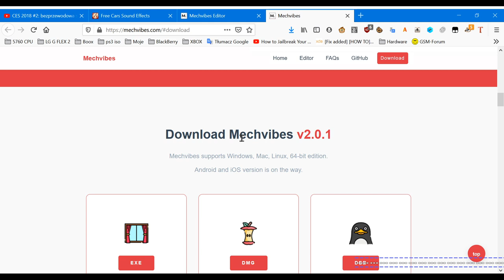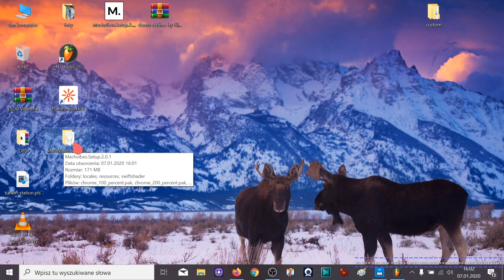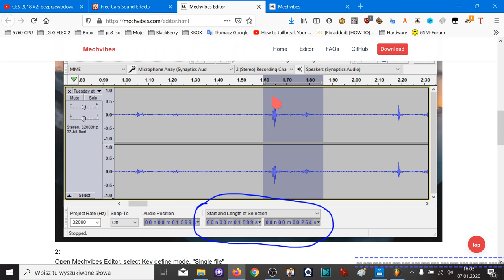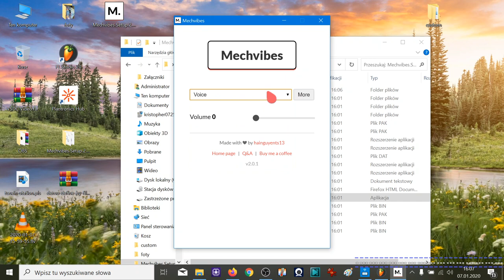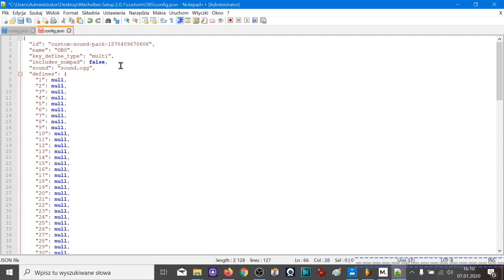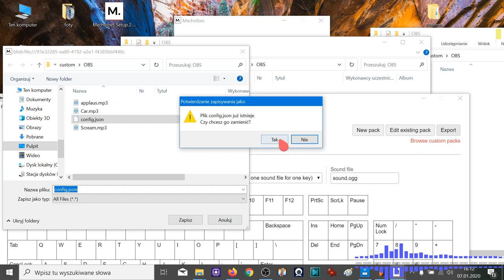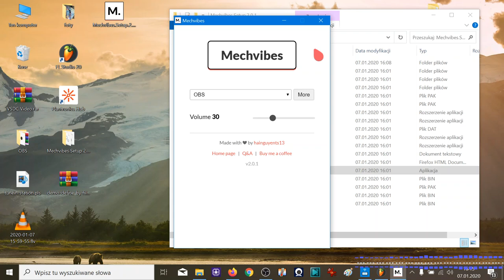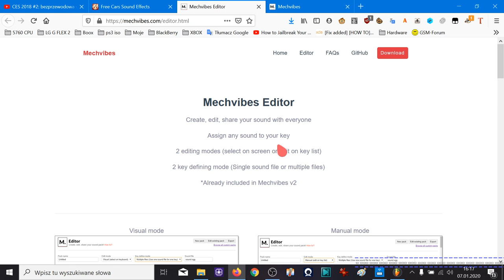Mechvibes - Jakaś alternatywa dla OBS i nie tylko?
Bardzo fajna aplikacja do "customizacji" dźwięków klawiatury. Zawiera podstawowe dźwięki klawiatury jak i ma opcje dodania własnych. I to właśnie ja wyróżnia...zapraszam do komentowania :)